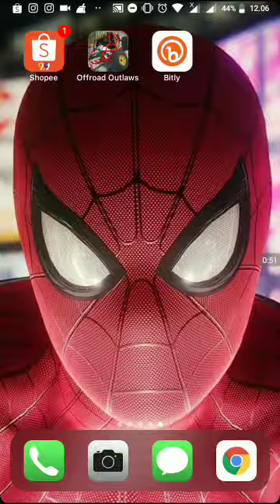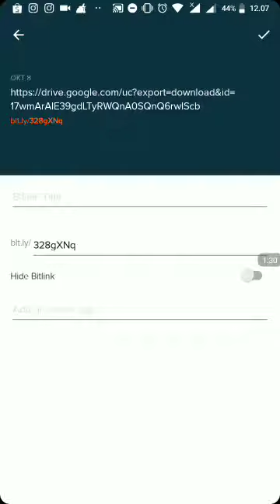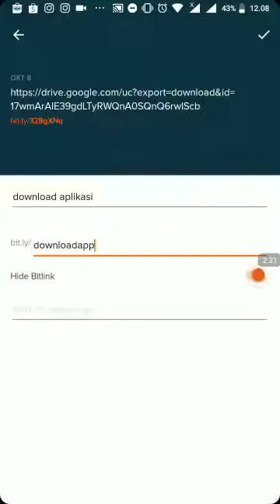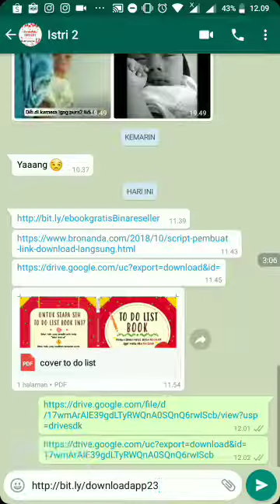Cara Mengubah link panjang menjadi simple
instoryy_

indscriptcreative_

indari mastuti

indscript

_Teh Indari_